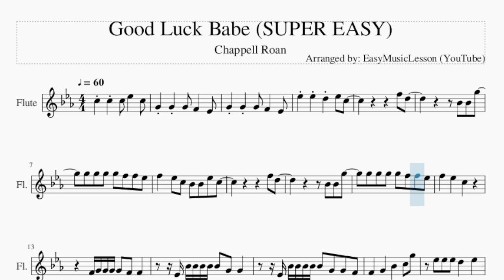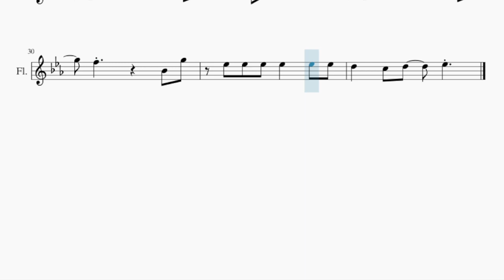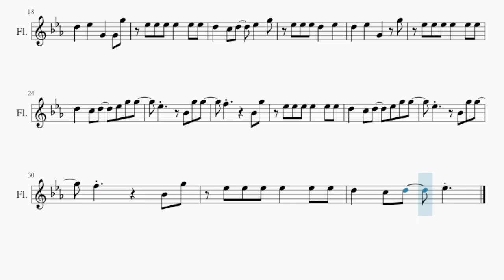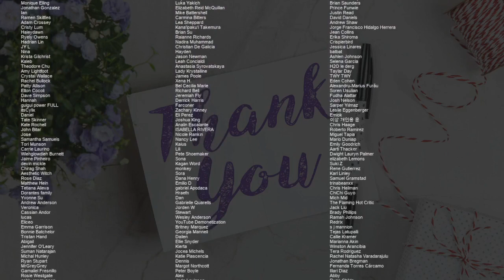SUPER EASY Flute Sheet Music: How to play Good Luck Babe by Chappell Roan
Comment and let us know how the videos have helped you. It keeps us going! :)Here is a sheet music/tab video on the song Good Luck Babe (SUPER EASY) by Chappell Roan on the flute. A flute sheet music arrangement which is transposed to notes that are easily played by flute, for the song Good Luck Babe (SUPER EASY) by Chappell Roan.

EasyMusicLesson teaches you to play the your favorite instrument, through well-arranged sheet music so that you too can learn how to play Good Luck Babe (SUPER EASY) by Chappell Roan on the flute as fast as you can. A flute sheet music with backing tracks to help your play the song better.

Chords of Flute arrangement:
Ab Maj   Bb Maj   Eb Maj   C Min   Ab Maj   Bb Maj   Eb Maj
C Min   Ab Maj   Bb Maj   Eb Maj   C Min   F Min   F Min   Ab Maj
Bb Maj   Eb Maj   C Min   Ab Maj   Bb Maj   Eb Maj   C Min

Melody notes of Flute:
C5 C5 C5 Eb5   C5
Eb5 Eb5 D5 Eb5 C5
F5 D5
Bb4 Bb4 G5
G5 G5 G5 G5 F5 F5 Eb5
F5   Eb5 C5 Bb4 Bb4 Eb5 C5
F5 D5
Bb4 Bb4 G5
F5   Eb5   C5
F4 G4 G4 G4 G4 F4 F4
Eb4 Bb4 Bb4 Bb4 Bb4 Bb4 G4 G4
Eb4 Bb4 Bb4 Bb4 Bb4 Bb4 G4 G4 F4
F4   G4   Bb4   C5 G5
Eb5 Eb5 Eb5 D5   Eb5
D5   Eb5   G4   G4 G5
Eb5 Eb5 Eb5 Eb5   Eb5 Eb5
D5   C5 D5   Eb5   G5
D5   Eb5   G4   G5
D5   C5 D5   Eb5 G5 G5
Eb5     Bb4 G5 G5
F5       Bb4 G5
F5       Bb4 G5
D5   C5 D5   Eb5